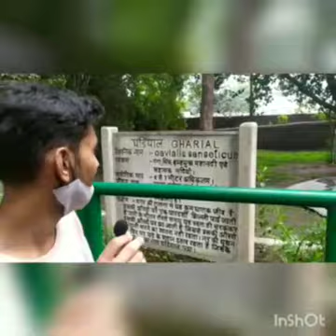documentary session by NIFL student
Documentry session.

All of us have the fear of speaking in front of strangers. In this round will help you to get rid of the fear of speaking in front of strangers. It will also provide you a relive from your public speaking fear.in this round you have to choose any particular place to make documentry on it.you have to describe it in your worlds and make video on it.
new batches are going start for speaking and personality development.